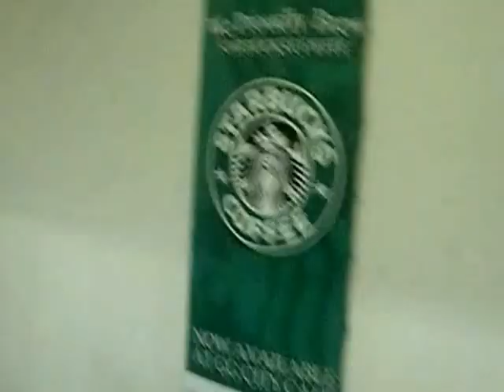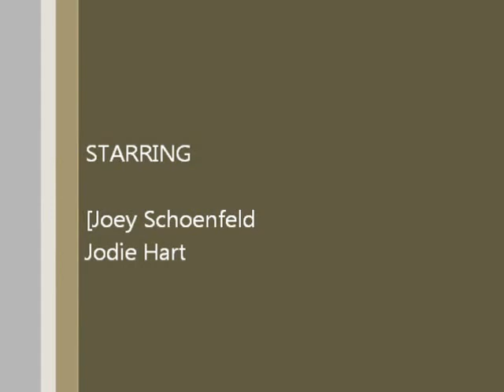GGC Campus Tour